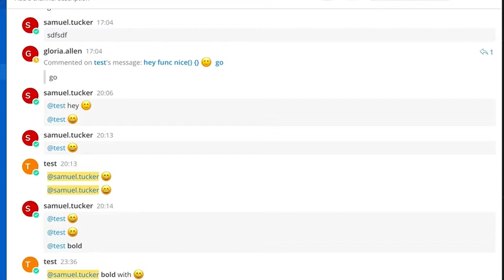commented on with stripped inline code but with emoji